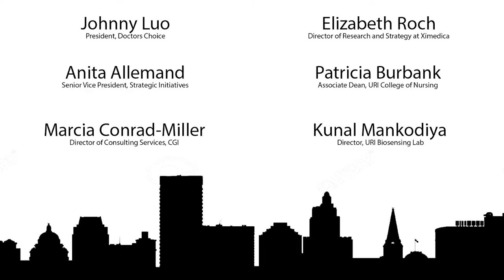In Home Technology for Health & Wellness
Tapping into the Silver Economy, January 26, 2017
Panelists in this session will discuss technology innovations that aim to provide higher levels of safety, mobility, social interaction, and health in the home.